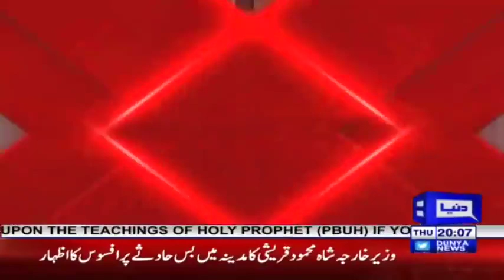Exclusive Karachi Survey | On The Front with Kamran Shahid